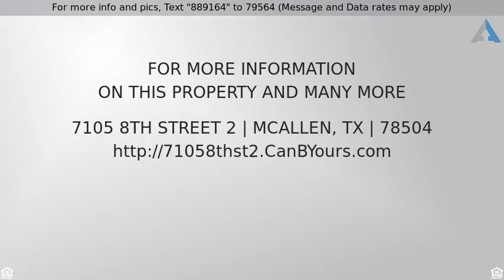Priced at $795 - 7105 8th Street 2, McAllen, TX 78504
Upated Apartment!

This spacious UPDATED apartment features two large bedrooms, two baths, quartz and marble counter tops, wood laminate floors and a private patio, covered carport, all in a great location close to restaurants and shopping centers.